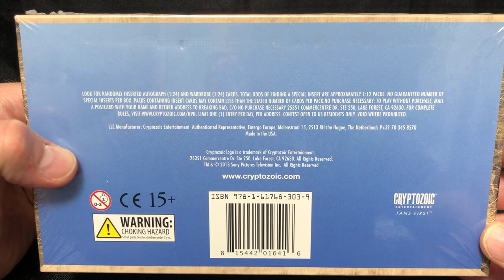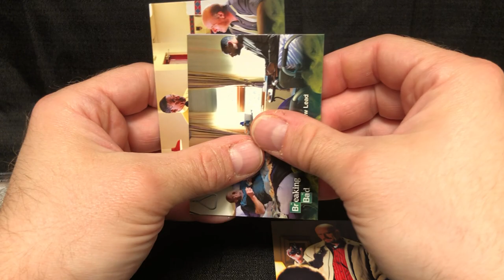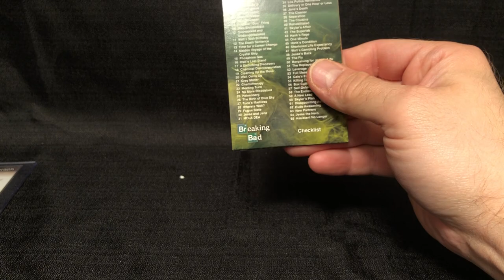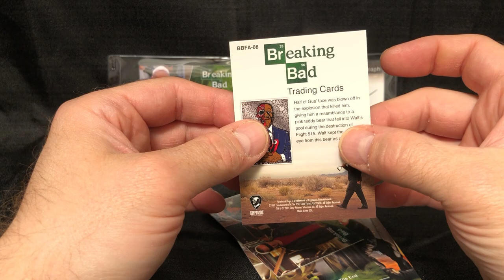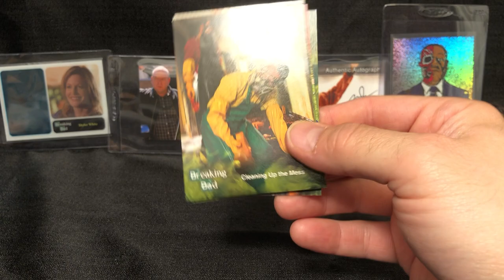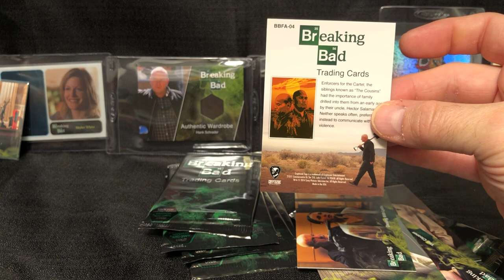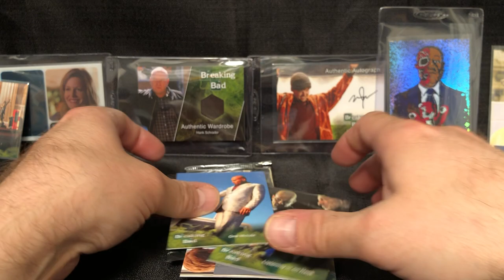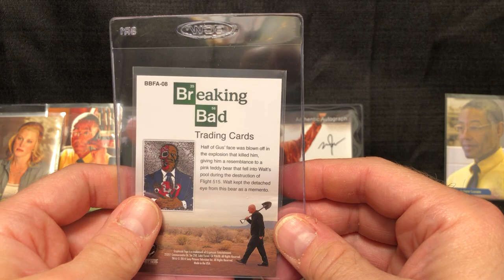Breaking Bad Trading Cards Box Break Cryptozoic Entertainment 24 Packs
2014 Cryptozoic Entertainment Breaking Bad Trading Cards Box Break.  Breaking Bad Card Box has 24 Packs, watch the video for Autograph Cards, Wardrobe Relic Cards, Fan Art Cards, and the hard to find Los Pollos Hermanos Prop Chase Cards.